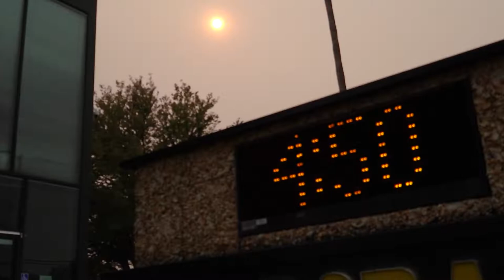Heat Update, Flex Alert Statewide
Due to the current heat event, @Cal_OES is working closely with local, state and federal partners as well as our utilities and energy providers to help Californians prepare for the heat and remain safe.